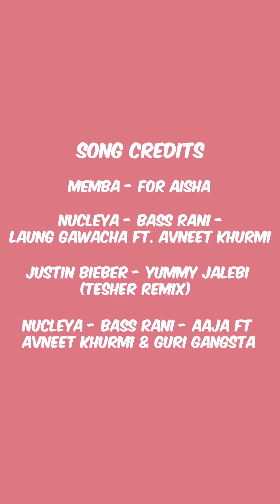Virtual Fashion Show ft. Outfits For Brides, Family & Guests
The Wedding Brigade hosted it's first-ever Virtual Fashion Show with stylish looks for the Bride, Family & Guests.

Photography: @theweddingstory_official
Styling: @suraj_singhamour&@avani_2994
Decor: @thejnhdecor
MUA & Hair: @ankitamanwanimakeupandhair